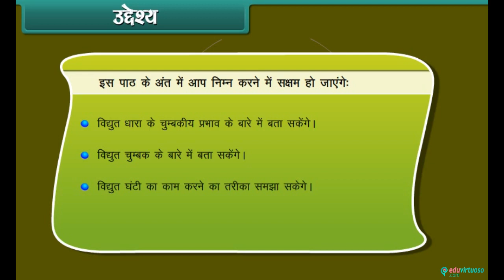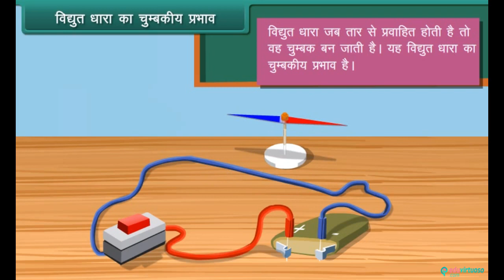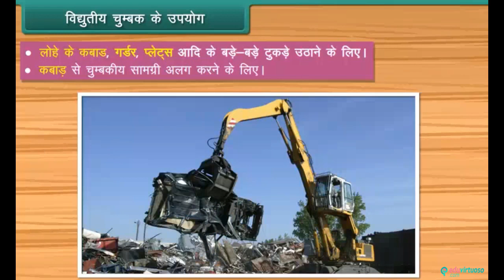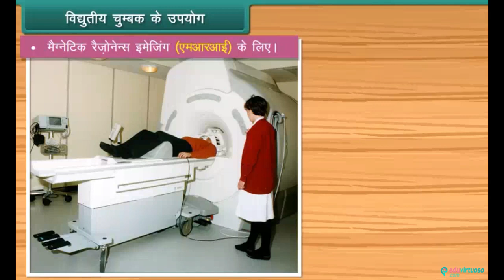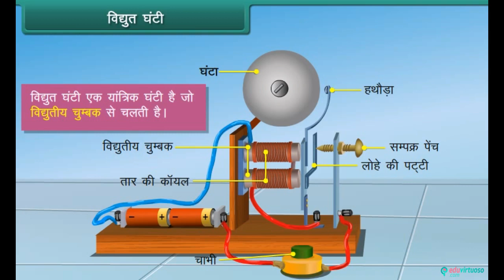7 Science Hindi medium Magnetic Effect of Current | FREE Tutorial